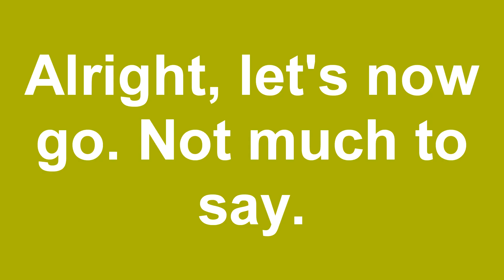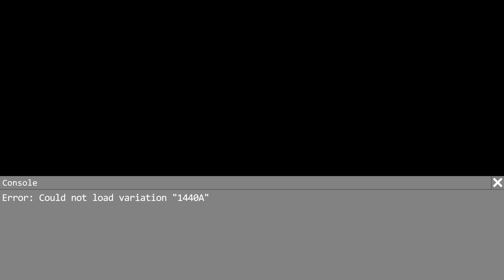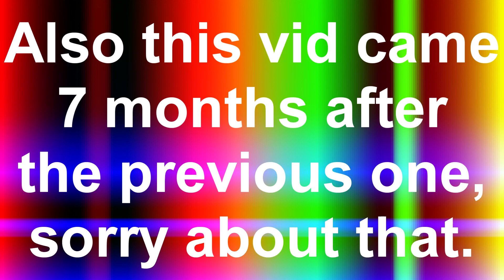The Ultra OOF Variations Season 2 – Episode 5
Finally, after 7 months, another episode has come.
What will happen in the next episode?